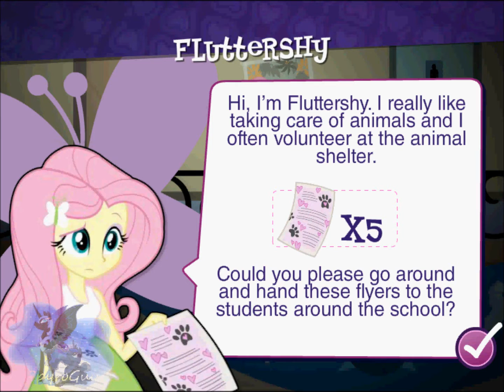PóniGém Sorozat - Dash for the Crown 1. rész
Vegye hát kezdetét az Equestriai Lányok kicsit sem monoton iskolai vadászó-gyűjtögetős flashjátéka, melynek új generációs grafikai motorja még az Xbox One technológiáját is duplán rúgja tökön!